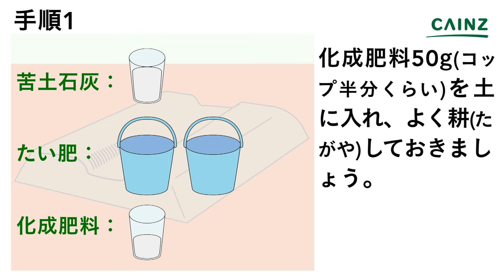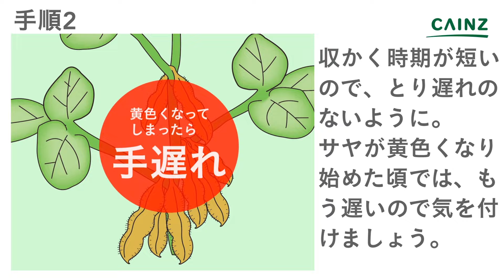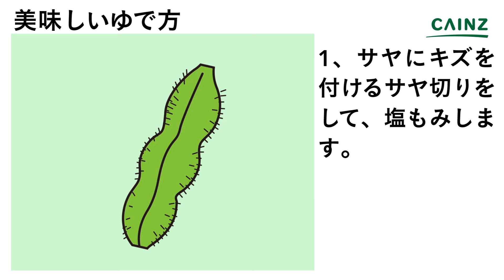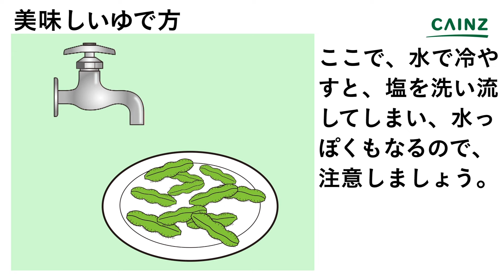エダマメの育て方（美味しく元気な枝豆）【カインズ野菜栽培】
【枝豆の育て方】↓役立つリンクや関連情報を記載しています↓

エダマメの育て方のご紹介です。